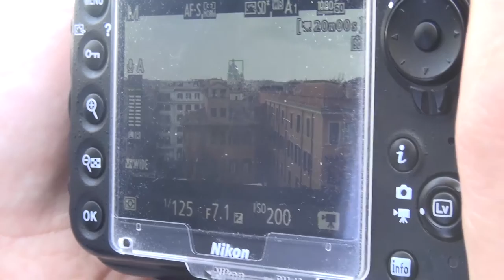Cerimonia G Siacca 2016 Marcin Ryczek